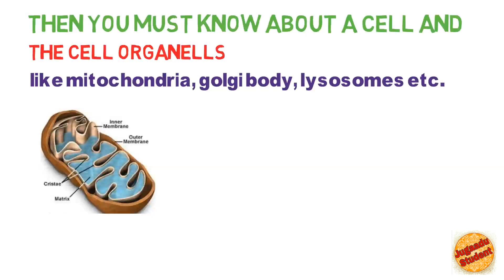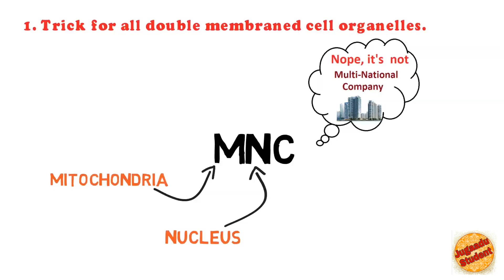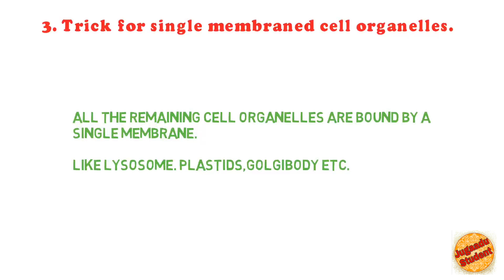Learn no. of membrane in cell organelles? | Trick to learn no. of membrane in cell organelles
Hello friends
As you know that a cell organelle may be double membraned, single membraned or membrane-less

Since there are so many cell organelles
It becomes difficult to learn them all.
In this video i show you a trick to learn that a cell organelle has how many membranes

Keep supporting!